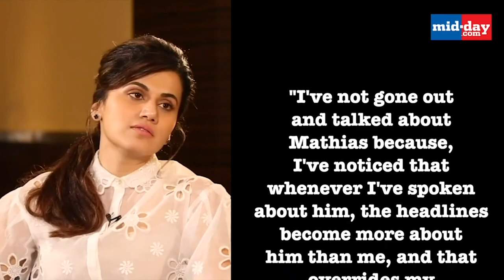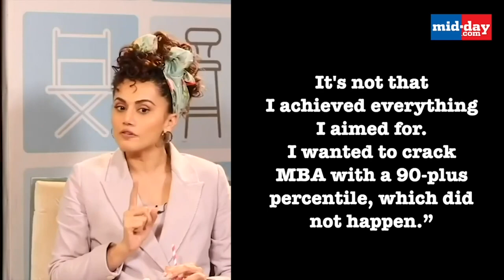Taapsee Pannu OPENLY talks about her relationship with boyfriend Mathias Boe!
Bollywood actress Taapsee Pannu, usually prefers not to talk about her personal life, but recently, she opened up about her relationship with Danish badminton player Mathias Boe. She also revealed the reason why she usually doesn't talk about her personal life. Watch this video to find out what Taapsee